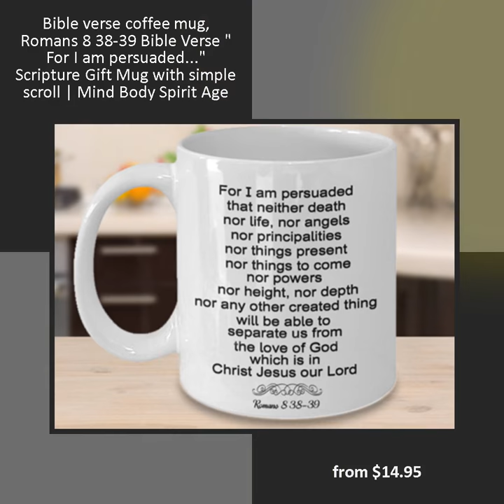Bible verse coffee mug, Romans 8 38-39 Bible Verse | Mind Body Spirit Age Designs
Bible verse coffee mug, Romans 8 38-39 Bible Verse " For I am persuaded…" Scripture Gift Mug with simple scroll

We create fun and interesting unique gift ideas that inspire and motivate.

The gift of a novelty coffee mug is one that lasts for years and can be enjoyed daily. What better way to have your favorite bible verse quote or inspirational quote than on a mug that is used daily?

Scripture Gift ideas, funny coffee mugs, motivational gift mugs and more

We offer some personalization or customization too!

Do you have  a favorite bible verse you'd like on a mug or t shirt? Maybe a favorirte saying or quote?

Let's discuss it, we can make it happen!

Unique designed products make one of a kind gifts for those hard to buy for people on your shopping list!